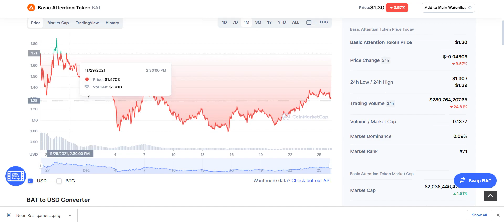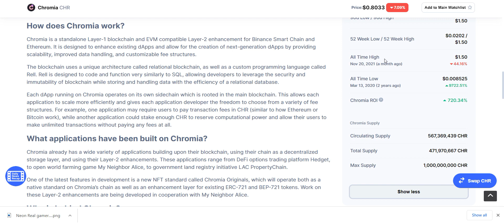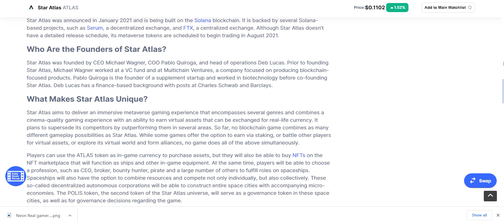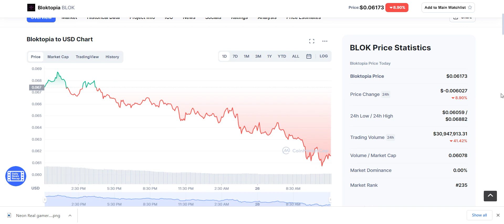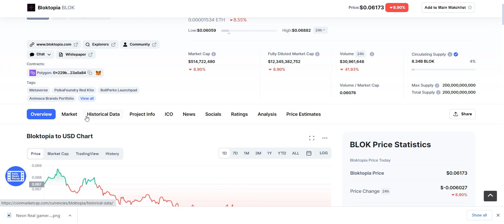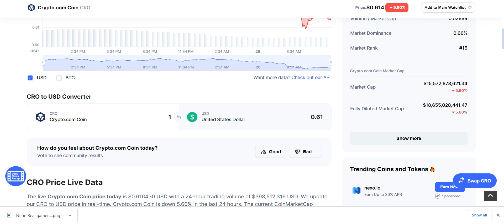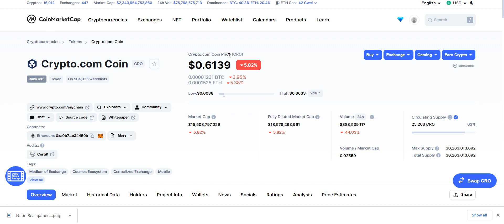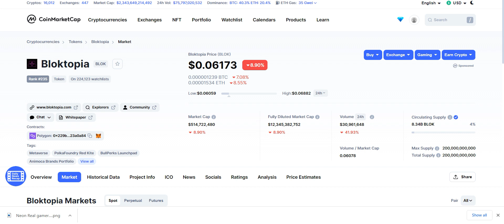ഈ 5 കോയിനിൽ നിന്നും 2022il നല്ല ലാഭം പ്രതീക്ഷിക്കാം | 5 COINS UNDER 100 INR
100 രൂപക് താഴെയുള്ള 2022il നല്ല ലാഭം തരാൻ കഴിയുന്ന  5 ക്രിപ്റ്റോ കറൻസിയെക്കുറിച്ചാണ് ഞാൻ ഈ വീഡിയോയിലൂടെ  പറയുന്നത്.